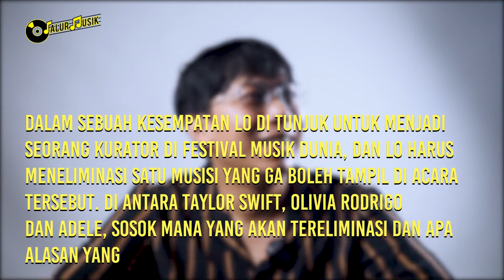PODCAST MUSIK MARDIAL : "BANYAK PRODUSER MUSIK YANG PECAH, NAMUN ITU TERUS YANG DIULANG"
PODCAST MUSIK MARDIAL (MAMANG KESBOR) : "BANYAK PRODUSER MUSIK YANG PECAH, NAMUN ITU TERUS YANG DIULANG"

Kali ini Jalur Musik mendapatkan kesempatan untuk Podcast Bareng Mardial alias Mamang Kesbor. Segmen Podcast Musik Indonesia kali ini membahas seputar musik loh.

Selain itu, kita juga bahas tentang kiprahnya di dunia musik sebagai vokalis, produser dan albumnya yang bertajuk ALBUM TERBAIK DI TATA SURYA.

Penasaran dengan keseruan Podcast Jalur Musik kali ini, tonton videonya sampai selesai.

👉 REUNION BAND | GAK SEMUA BAND PUNYA PRIVILEGE KAYAK KITA | JM PASSION